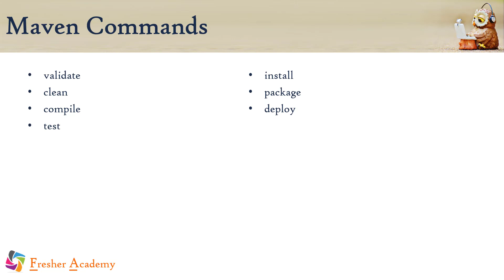24 Maven Commands